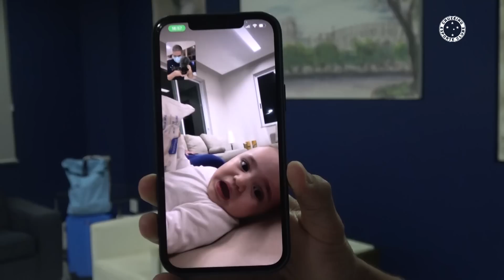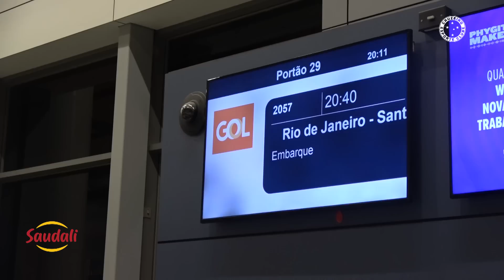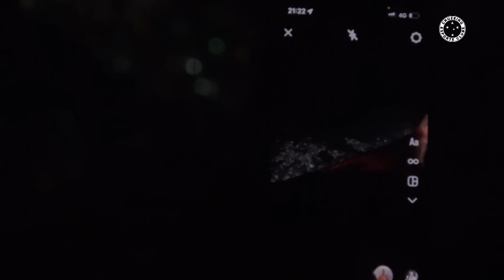✈🦊 PARTIU RIO DE JANEIRO | VOE COM O CRUZEIRO PARA ENFRENTAR O FLUMINENSE!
[23/06/2022] O Cruzeiro segue para o Rio de Janeiro para enfrentar o Fluminense. O desafio será buscar um bom resultado no primeiro jogo e decidir a vaga da Copa do Brasil em casa, com apoio da Nação Azul, no Mineirão. Vem conferir de perto a viagem do elenco Celeste!

Imagens e edição: Marco A. Ferraz / Cruzeiro